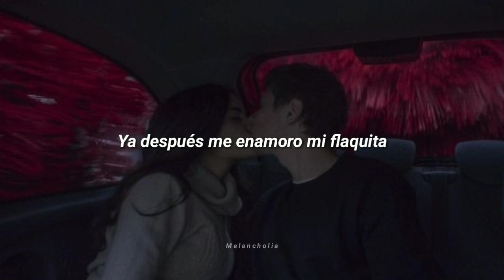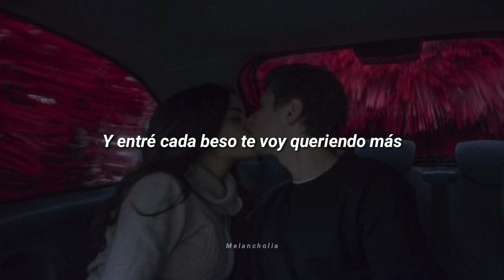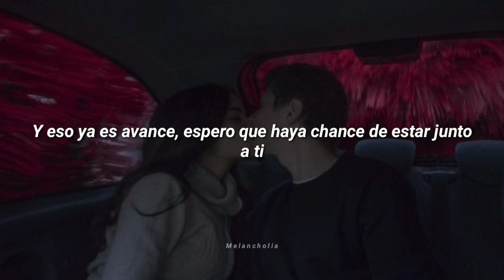Billy Manhattan y Los Nucleares - Seamos amigos de los que se besan (aliento a tequila) (Letra)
¿Que app uso?
Kinemaster